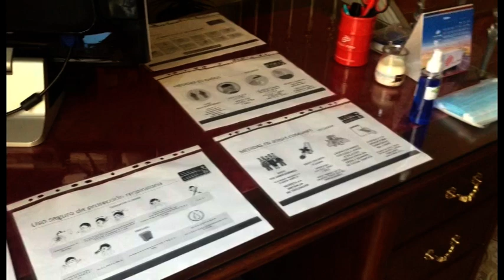Entrevistamos a algunos comerciantes de Almodóvar de Campo y a vecinos de la localidad